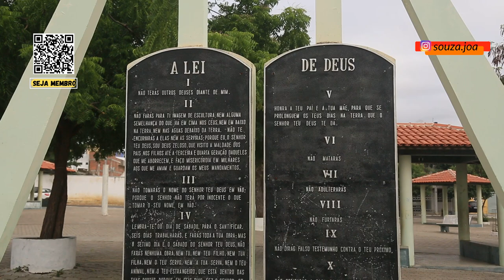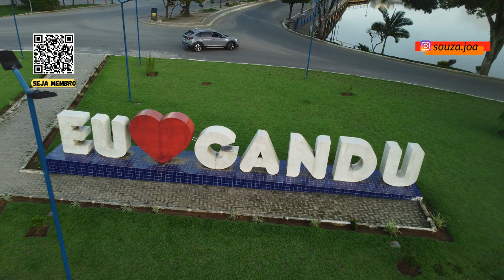TRÊS CIDADES DE UM PLANETA CHAMADO BAHIA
vamos visitar as cidades de Jequié, Brumado e Gandu nesse planeta chamado Bahia.